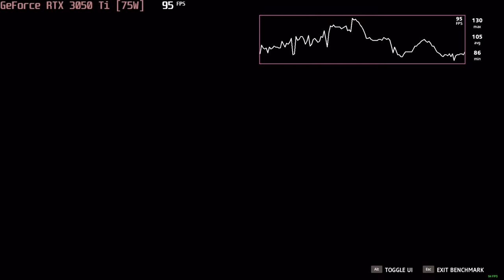🎮 NVIDIA GeForce RTX 3050 Ti [Laptop, 75W] - Far Cry New Dawn gameplay benchmarks (1080p)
💻 Test Configuration:
• 2x8 GB RAM
• External Monitor

✅ LaptopMedia.com